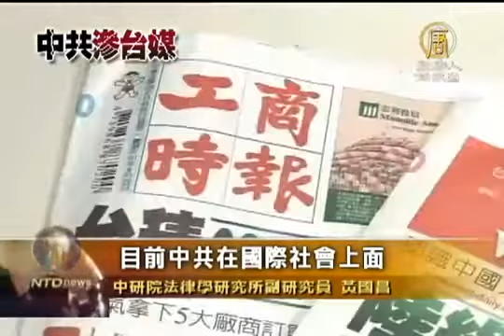【中國真相最新新聞 媒體壟斷 壹傳媒】學者分析 壹傳媒併購案背後黑手